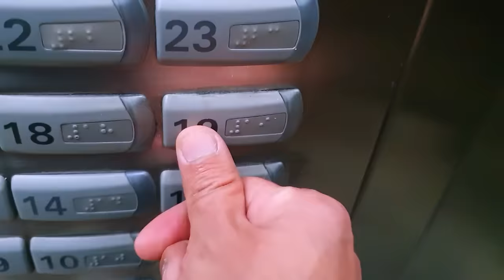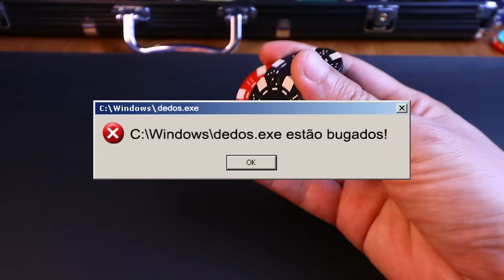Aprendendo manobras com FICHAS DE POKER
Já reparou que, nas mesas dos campeonatos de poker, os jogadores sempre fazem uns truques e manobras com as fichas? Principalmente aquela embaralhada irada dos 2 montes de fichas!

Mania? Alívio de stress? Show off? NÃO IMPORTA!
O importante é que é legal pra caramba, hahaha... E se é legal, eu também quero aprender!

Então bora, que é dia de explorar uma nova habilidade: APRENDER A FAZER TRUQUES COM FICHAS DE POKER!

Nesse vídeo treinaremos 4 truques com fichas de poker:
- Puxar a ficha para trás
- Girar e encaixar a fixa no meio
- Como empilhar / Como embaralhar fichas de poker
- Uma manobra bizarra, que nunca tinha visto antes: A ficha pula, quica na mesa e volta pra sua mão!

BOOORA EXPLORAR!!!

COMPRE SUA FICHA DE POKER (vi que vendem uns pacotes mais baratos com poucas fichas de poker):

Gostam de descobrir coisas novas?
Então sejam muito bem vindos ao FELIJÃO: Um canal onde te incentivo a explorar novos lugares, experiências e habilidades!